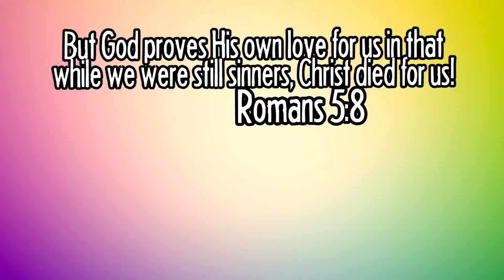THIS GAME WILL RUIN YOUR LIFE | Trap Adventure 2 iOS Gameplay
Trap Adventure 2 is a game made by people who hate themselves, for people who hate themselves.

HERE ARE THE PLACES WE CAN BE FRIENDS:
Snapchat! YuBplays